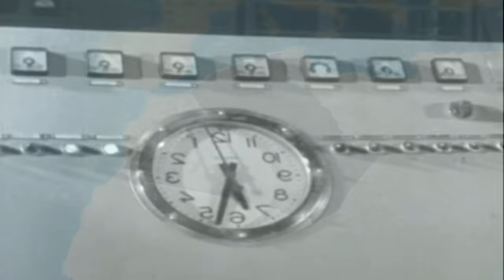Why France is Secretly the World's 5th Biggest Country